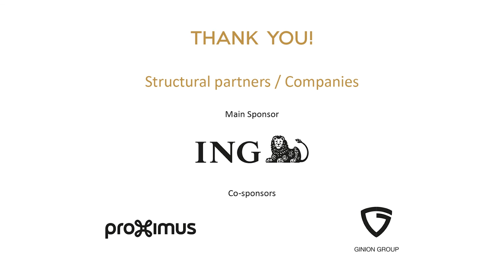Music Chapel Artist Diploma: Julie Sevilla-Fraysse, cello: G. Cassado Suite for solo cello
sound by musiq3, video by wash productions
Artist Diploma final recital

The final evaluation of the Artist Diploma takes the form of a one-hour recital whose program has been entirely chosen by the artist, in accordance with his or her personal artistic project. The form and program of the recital will be proposed by the artist at least six months in advance. The project must be approved by the relevant Master in Residence and by the Head of the Artistic Department.

This project enables the artist to express his or her creativity and imagination. The artist can make use of special lighting effects, staging (insofar as possible in the new hall), screenings, etc. He or she can also include pieces of chamber music with guests the artist has invited.

The budget for the production of this project will have to be approved in the early stages if it is financed by the Music Chapel.

A specific communication campaign involving social media, invitations to agents, program planners, orchestras, concert halls and such will be launched on this occasion, enabling the artists to use this concert to showcase their talent.

On this occasion, the students will also have the opportunity to prepare a personal presentation file (including a demo, a biography, their artistic program and photographs).